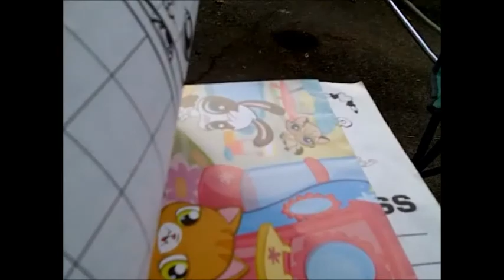Brave Savanna & the Spider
Film by: Patrick Creighton